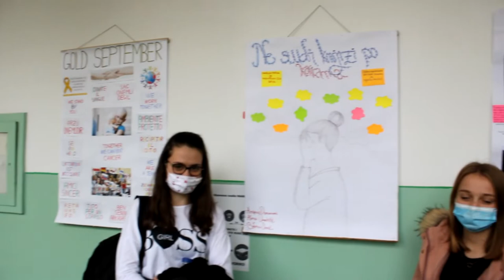SRETAN DAN REPUBLIKE - Srednja Medicinska škola Tuzla